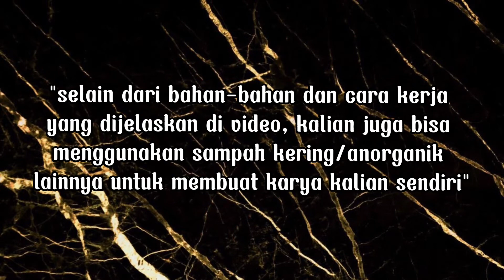Praktikum PBL : 2 Kreativitas Dari Sampah Anorganik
Disusun Oleh :
Asisten Laboratorium Biologi Dasar LIDA-USU 2022/2023